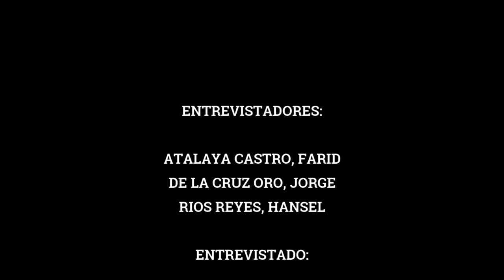ENTREVISTA A EMPRENDIMIENTO -Wuilmer Olaya Bardales( Nuevo Chimbote 2020)Fútbol y Negocio cuarentena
ENTREVISTA A EMPRENDIMIENTO - Wuilmer Olaya Bardales ( Nuevo Chimbote 2020) Fútbol y Negocio
César Vallejo